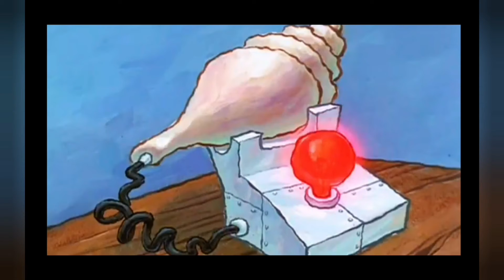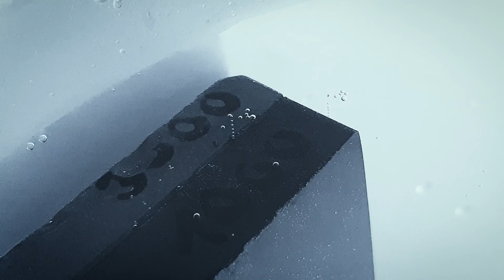Meerjungfrauman und Blaubarschbube VS Spongebob und Patrick |SPONGEBOB SCHWACHKOPF #1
Meerjungfrauman und Blaubarschbube kehren von ihrem Ruhestand als "Alte Säcke" zurück. Als erstes wollen Sie die "bösen" Buben Spongebob und Patrick aus dem Weg räumen, da diese ihr unsichtbares Bootmobil mit Farbe angestrichen haben.

DIESES VIDEO DIENT AUSSCHLIEßLICH ZUR UNTERHALTUNG. ALLE RECHTE GEHEN AN DEN, DER ES ERFUNDEN UND PRODUZIERT HAT!